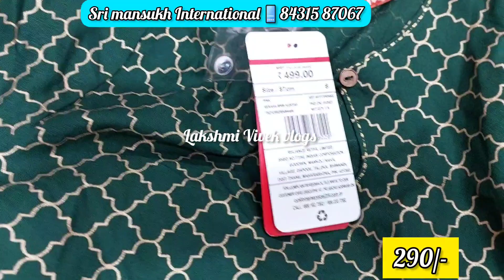Branded kurtis 100 to 380 RS Avaasa kurtis & leggings available Bangalore wholesale shop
SRI MANSUKH*
  International
Wholesale Dealers in Ladies Tops, Kurties, Leggings, Western, Outfits, Plaza Set, & Duppatta,

*Shop Address*
No :-02, 2nd Floor, Amruthavahini complex,opp Kotak Mahindra Bank,

581-582, Avenue Road, Bangalore:-560002,